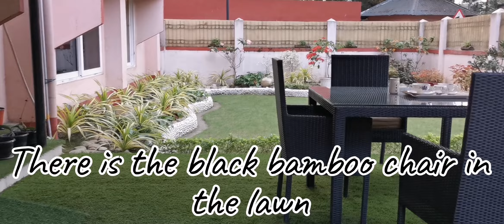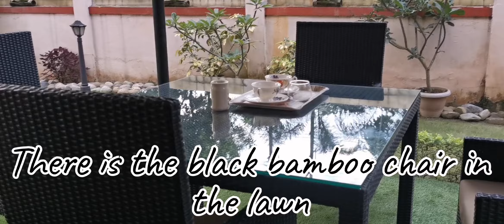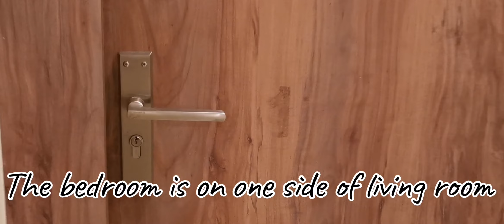Travel vlog part 2 || Home tour of cousin's house || visit to Assam || silent vlog